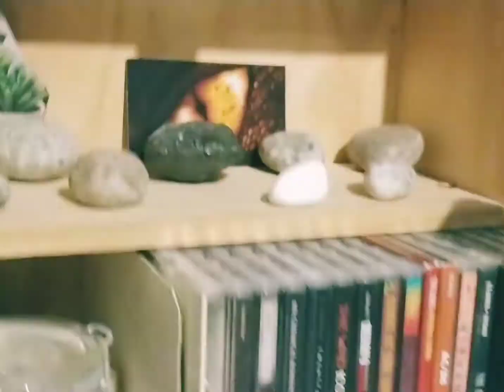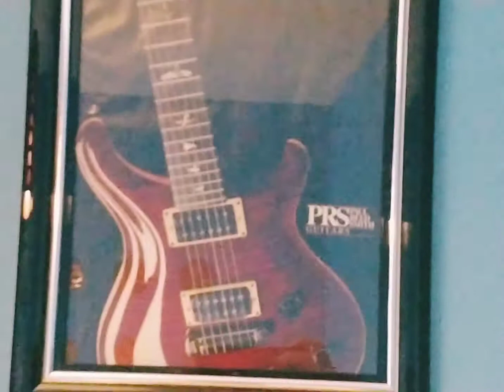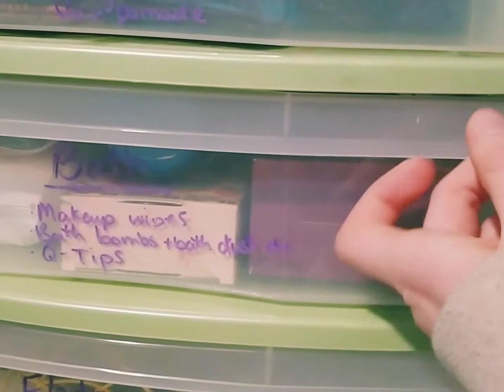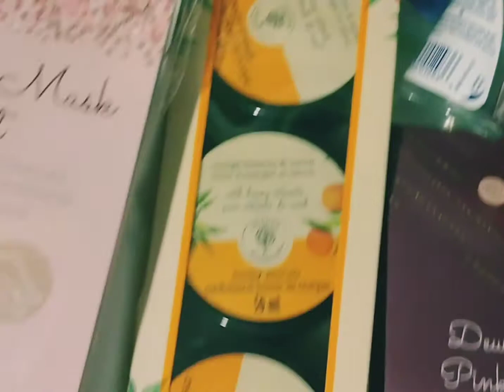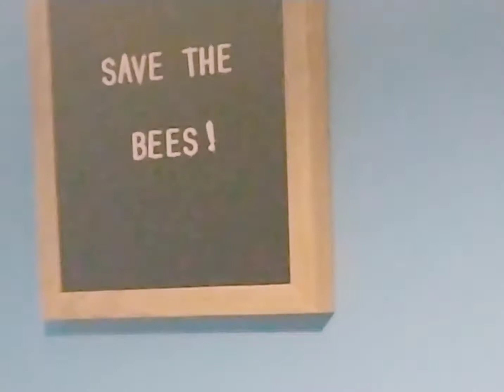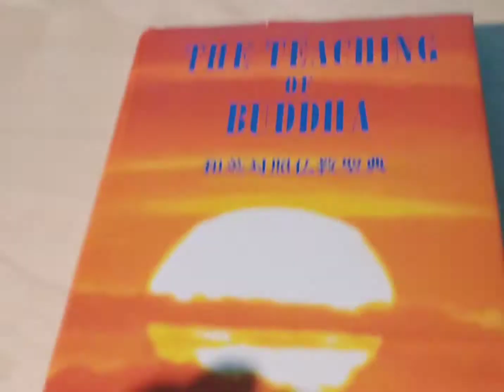Room Tour 2019 (Arthoe/hipster aesthetic)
VSCO: dallonvann
Music channel on YouTube: Dallon Vann